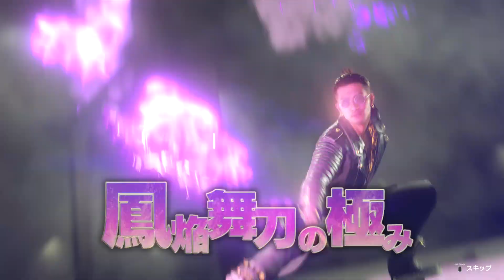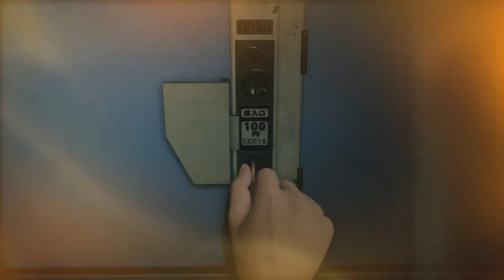#55 新宿駅コインロッカー101番の中身【龍が如く7 実況】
3話のタイトルに繋がってくるのが素敵やん。

【龍が如く 維新! 再生リスト】